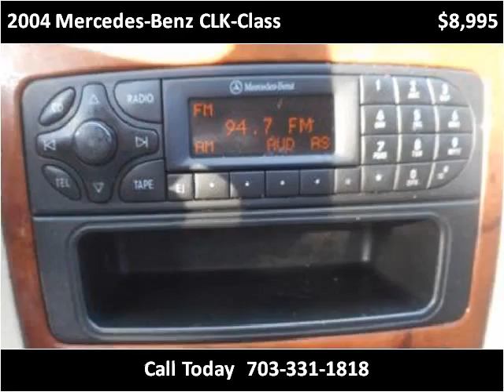2004 Mercedes-Benz CLK-Class Used Cars Manassas VA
This 2004 Mercedes-Benz CLK-Class is available from House Of Kars.